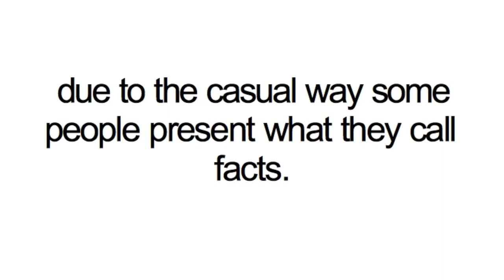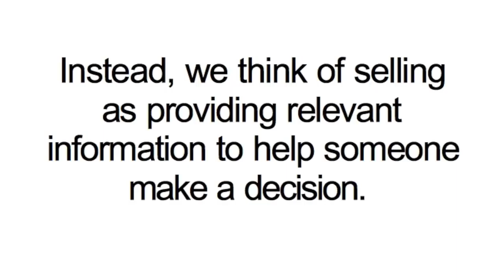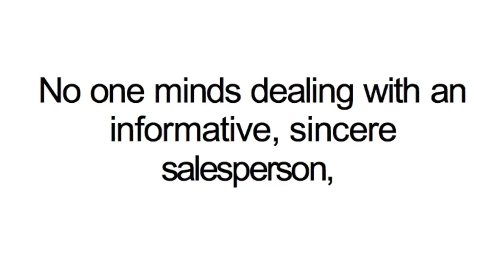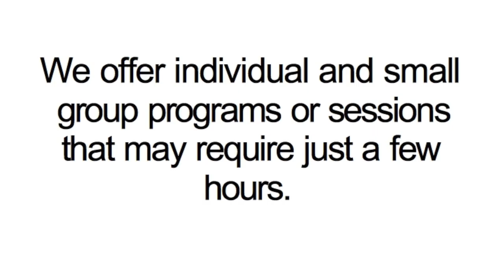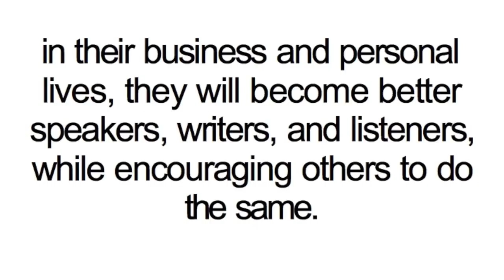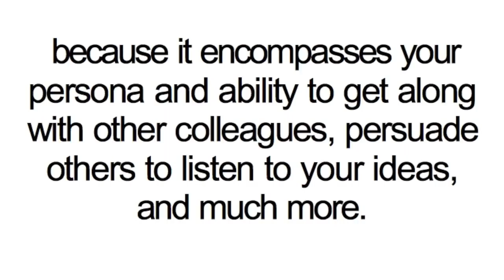Bob Lipp Q&A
Discover how Bob Lipp and his team can make you at better speaker, writer and presenter, and improve your business productivity and image.